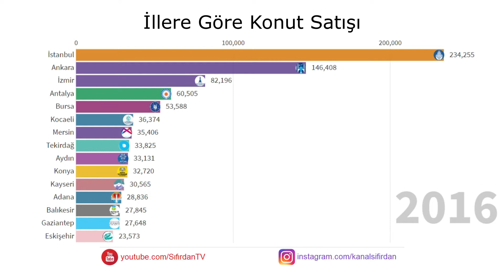İllere Göre Konut Satışı